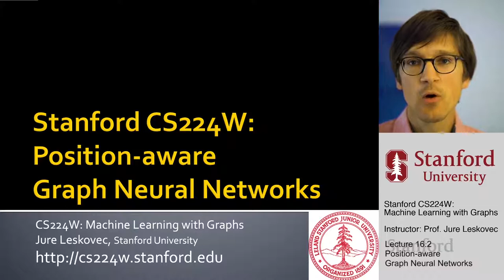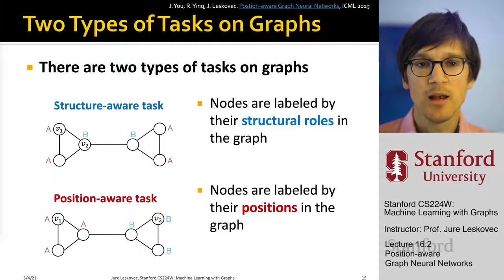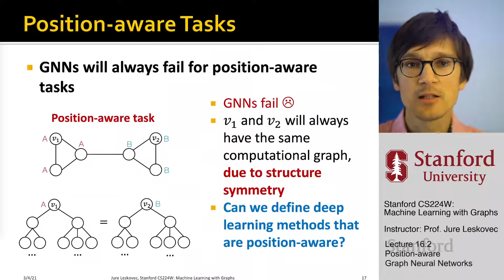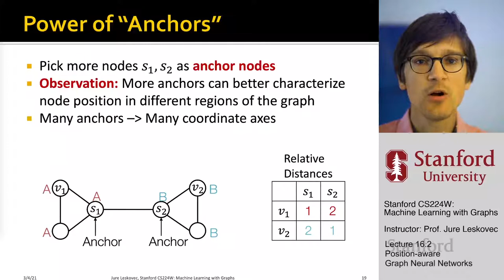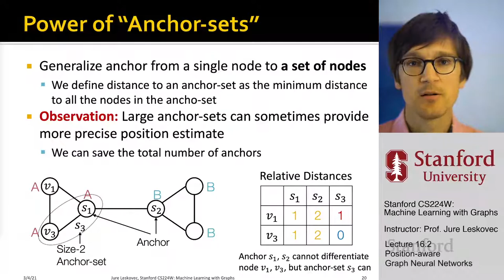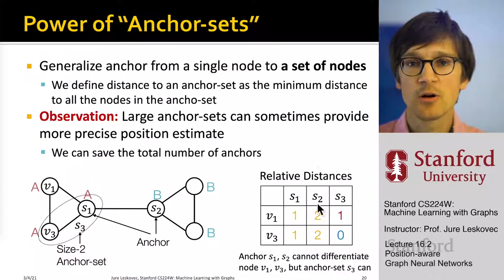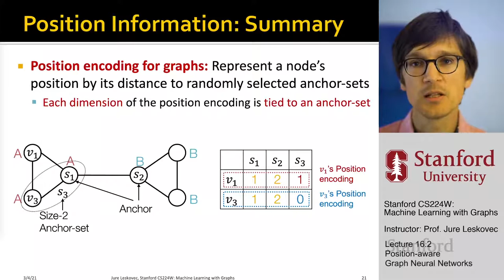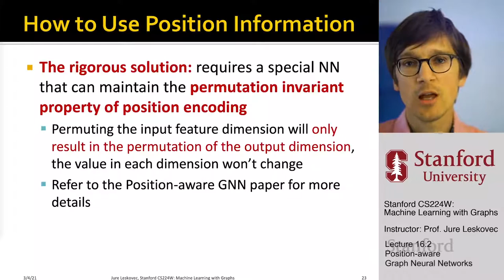Stanford CS224W: ML with Graphs | 2021 | Lecture 16.2 - Position-Aware Graph Neural Networks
For more information about Stanford’s Artificial Intelligence professional and graduate programs,

We introduce the idea of Position-aware for graphs. To start, we define position-aware tasks, where we would like to classify nodes based on their positions in the graph. We demonstrate that certain position-aware tasks will always cause GNNs to fail. Our solution is the Position-aware Graph Neural Networks (P-GNN). The key idea of P-GNN is to introduce randomly selected anchors node, where we will embed all the nodes by computing their shortest path distances to these anchor nodes. To save the number of anchors needed, we further generalize the notion of anchor to anchor-sets, where each anchor-set contains a varied number of nodes.